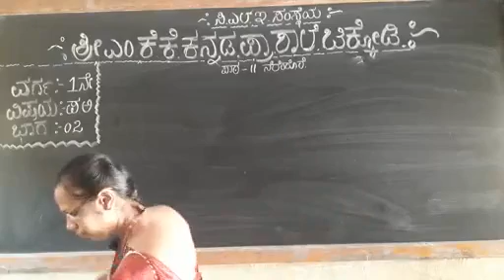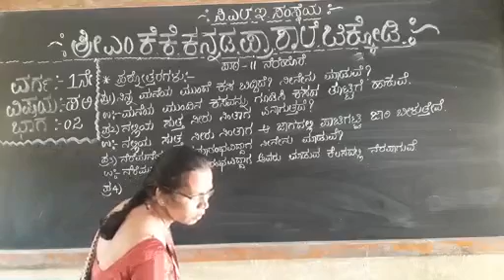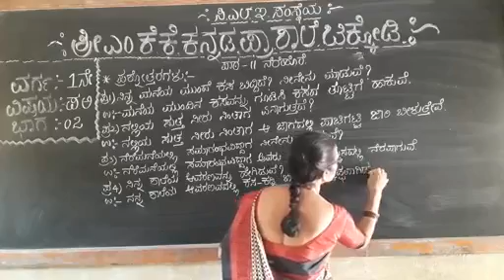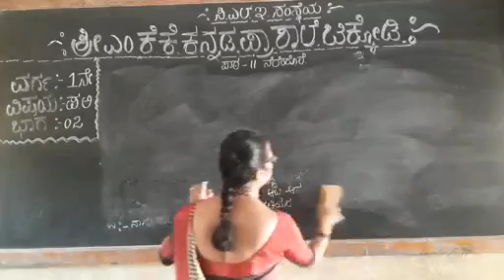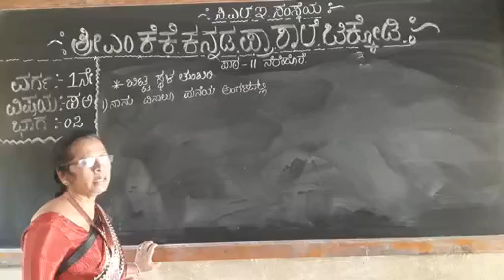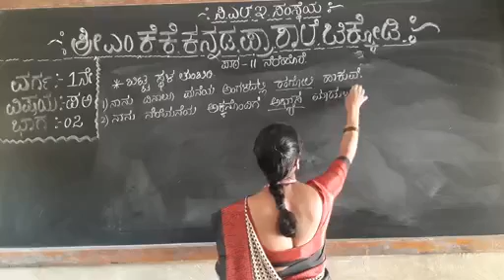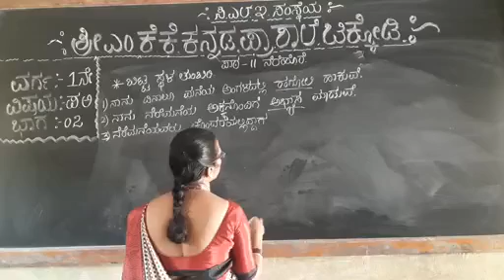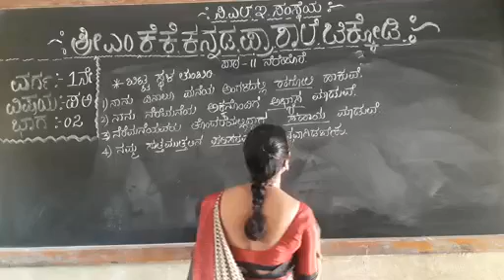1st evs nere hore prashnottar part 2